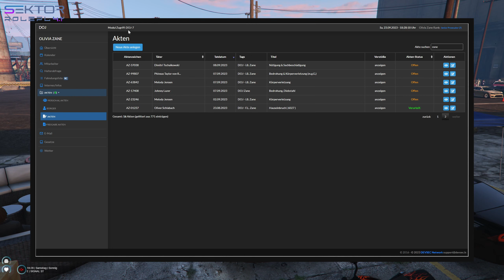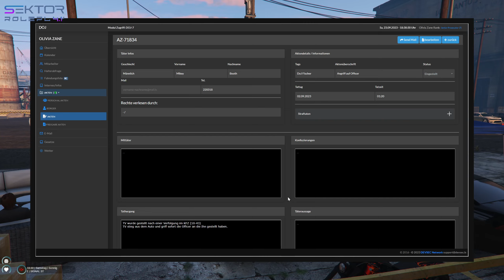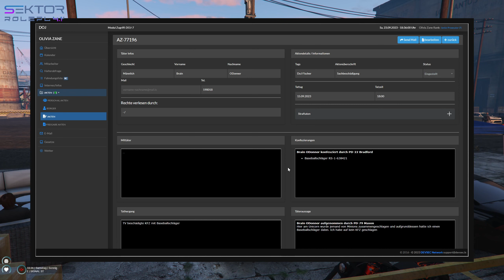Sektor S4.1E39 Teil 2/11 DoJ beim Wochenmarkt